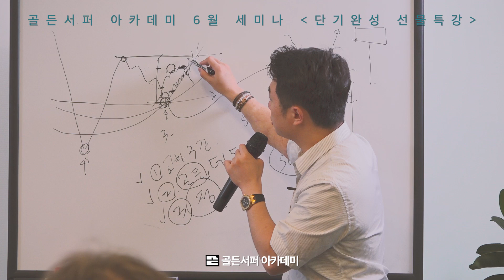[해외선물 골든서퍼] 골든서퍼 - 오프라인에서 서퍼와 함께할 수 있는 해외선물 '단기완성 선물특강!' 학구열로 후끈한 강연 현장을 영상으로 만나보세요^^